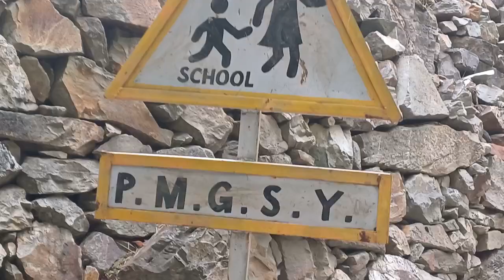Residents of Tangdar Nard Protest Against Deplorable Road Conditions in Karnah.